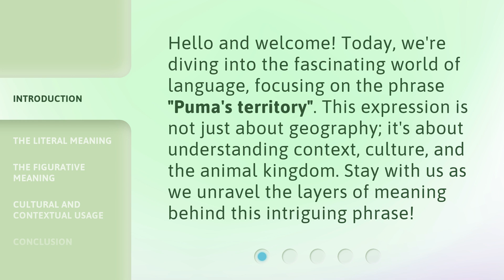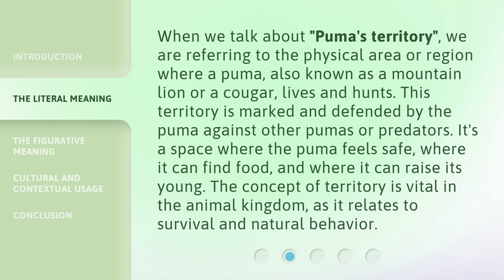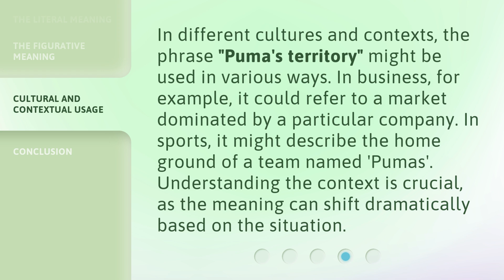Exploring the Wild: Understanding "Puma's Territory"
00:00 • Introduction - Exploring the Wild: Understanding "Puma's Territory"
00:33 • The Literal Meaning
01:07 • The Figurative Meaning
01:39 • Cultural and Contextual Usage